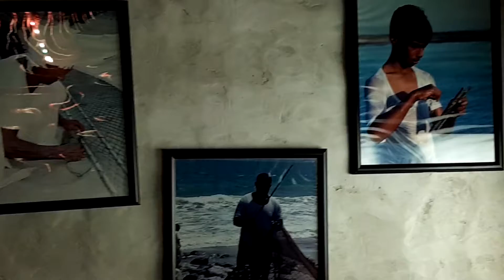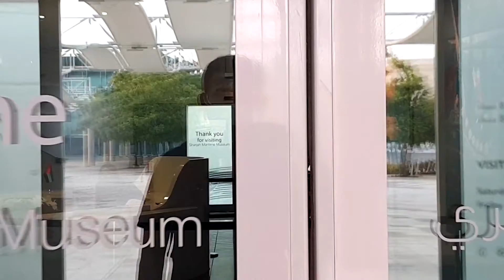Sharjah Aquarium and Meritime Museum |Complete Tour|Best place UAE|Tech Food Trip by Arun |Vlog # 02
Sharjah Aquarium and Meritime Museum

Sharjah Aquarium

The Sharjah Aquarium first opened its doors on June 16, 2008.

Why visit the Aquarium?

Explore the fascinating hidden world of the deep sea with its amazing creatures. Enjoy a close-up look at the local fish species and learn about Sharjah’s historic coasts and ports.

Explore the astonishing hidden world of the deep sea life

These aquariums shed light on the lively, mysterious and colorful world of the deep sea.
They reflect the diverse marine creatures living in our marine environment. It’s a captivating world revealing an incredible almost (100) species, including the beautiful clownfish, delicate seahorses, moray eels, sea rays and reef sharks. Contemplate the splendour of marine creatures of all sizes along the rocky shore and the coral reefs, and in the lagoons and the mangroves.
Sharjah Aquarium is the first and largest government educational center in the UAE. Covering an area of 6500 m²; it consists of two floors embracing 21 aquariums and filled with 1.8 million liters of water.
Sharjah Aquarium holds a turtle rehabilitation program, where the husbandry team collects and receives sick/injured sea turtles before releasing them back into the sea - their natural habitat - , after being rehabilitated. This highlights the role of Sharjah Aquarium in raising public awareness about the importance of preserving marine ecosystems including their wonderful creatures.
As part of the Sharjah Museums Authority’s social responsibility initiative “Because We Care”, Sharjah Aquarium is organizing an annual marine environment clean-up campaign which aims to raise environmental protection awareness and instill the values of preserving marine attractions. The campaign also aims to spread awareness about the dangers of marine pollution, which can result from the irresponsible behaviour of some individuals.